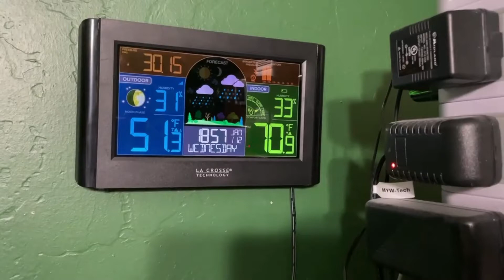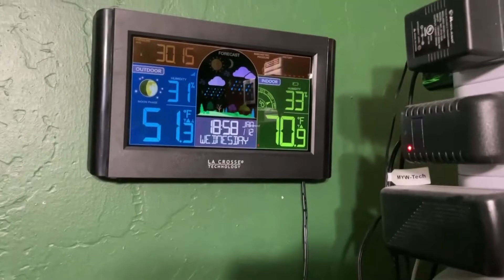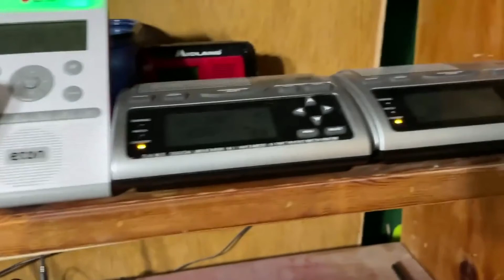7PM Required Weekly Test On Both WXK85 and KJY95 From January 12th 2022 (EAS#429-430)